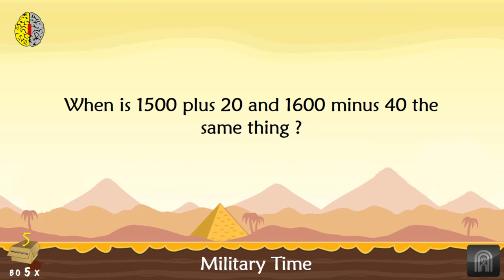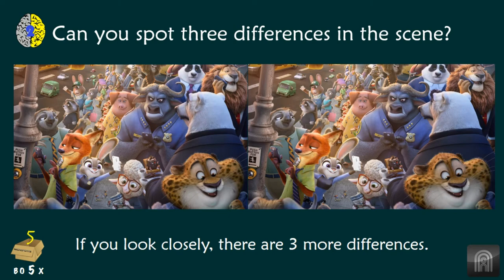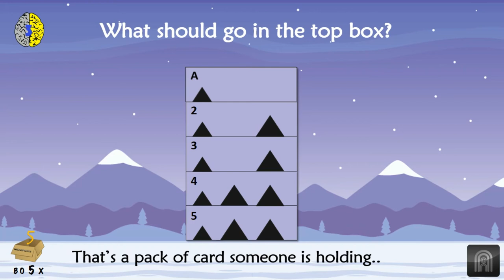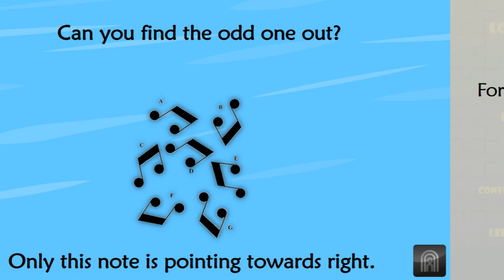5 Challenging puzzles to activate your left and right brain | Part 2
Are you young at heart or wise beyond your years? | 5-in-a-box puzzles to activate your left and right brain | Set of all new puzzles | Part 2

5-in-a-box puzzle series is a carefully crafted series of videos with 5 puzzles from different categories which aims to activate both your left and right brain.